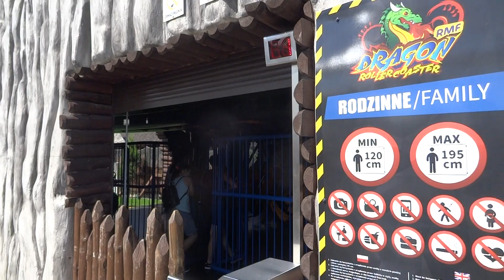24 июня 2022 г.